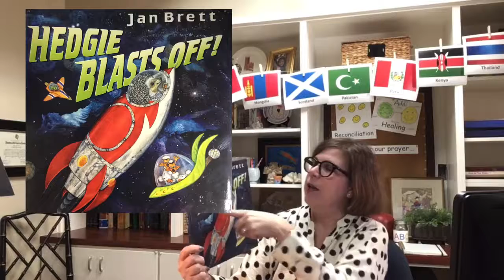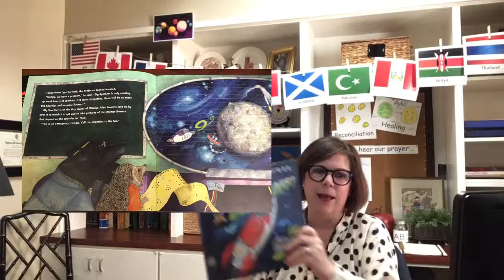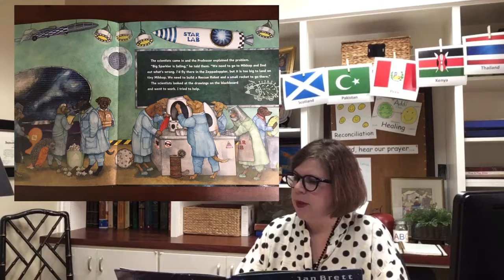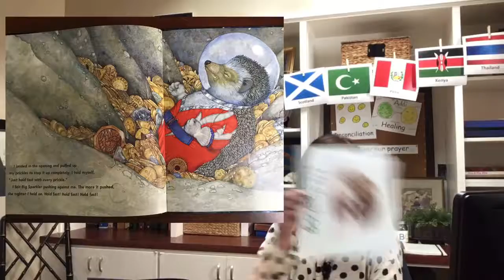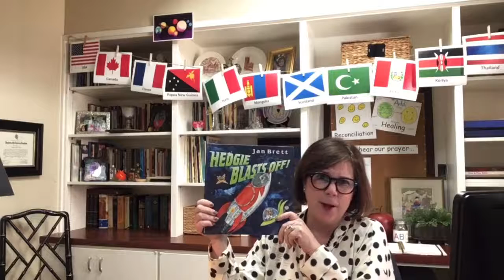SPARK - January 27, 2021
Hey Spark friends! Let's travel to galaxies unknown with our favorite hedgehog. I'll meet you at Star Lab in 10, 9, 8, 7, 6, 5, 4, 3, 2, 1...BLAST OFF!